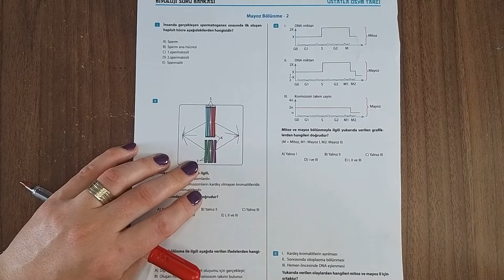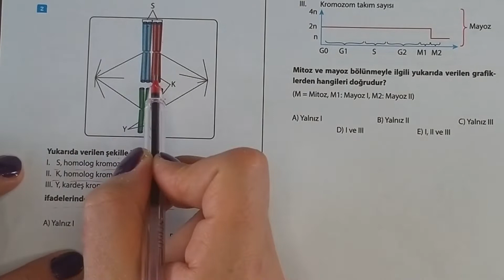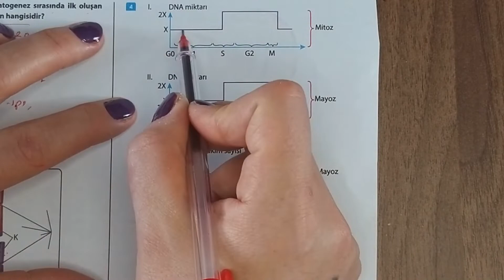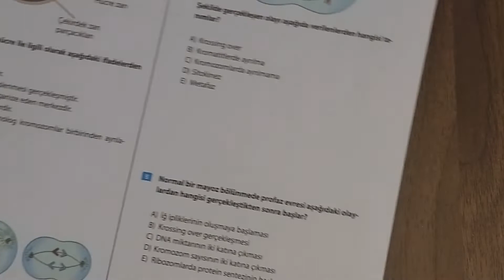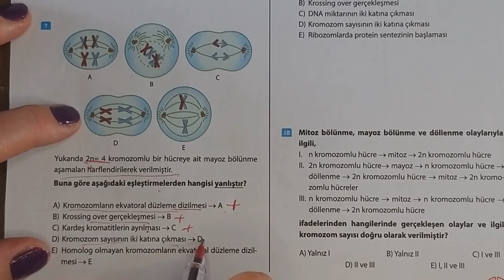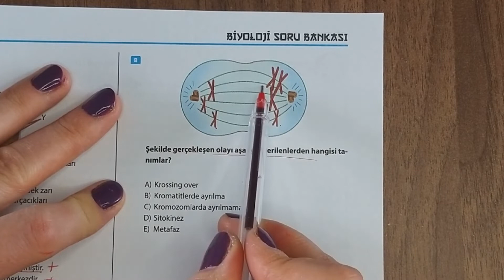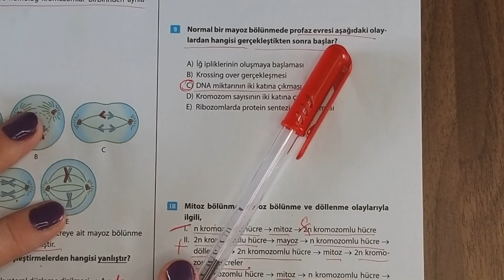Biyoloji TYT Soru Çözümleri 7